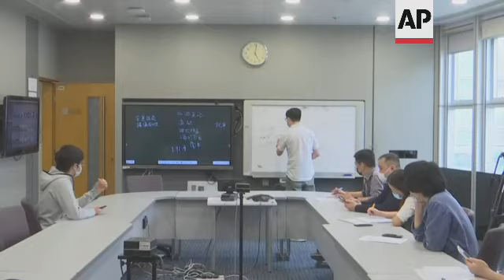Hong Kong police arrest former Apple Daily editor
(21 Jul 2021) Hong Kong national security police on Wednesday arrested a former editor at the now-defunct Apple Daily, a pro-democracy newspaper.
Lam Man-chung, who was the executive editor-in-chief of Apple Daily, was arrested on suspicion of conspiring to collude with foreign forces to endanger national security, according to the South China Morning Post newspaper, which cited an unnamed source.
He is the eighth person from the newspaper who has been arrested in recent weeks.
Police said that a 51-year-old former editor was arrested Wednesday in relation to a similar case in June, but did not identify him.
In June, police raided the Apple Daily's offices, taking away hard drives and laptops as evidence.
The arrests of top executives, editors and journalists at the paper, as well as the freezing of $2.3 million worth of assets, led the newspaper to cease its operations last month. It sold a million copies of its final edition.
The arrests come as Beijing and Hong Kong authorities crack down on dissent.
After months of anti-government protests in 2019, Beijing last year imposed a national security law on the semiautonomous Chinese city that critics say restricts the freedoms promised to the former British colony for 50 years that are not found on mainland China.